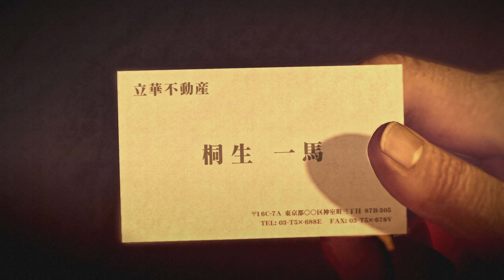Visit in Sotenbori | Let's Play YAKUZA 0 PC Gameplay Walkthrough | 1st Time Playthrough | #55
♦Genre: Action-Adventure
♦Jahr: 2018